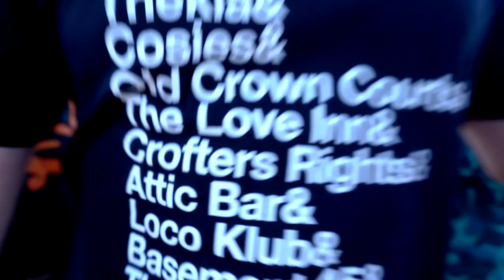Outlines - Rollin' Back To Back (Official Music Video)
Outlines is a brand-new collective of established drum and bass artists coming out of Bristol, UK.

Consisting of the dj /producer Octo Pi and 4 vocalists- Trafic MC , Y DOTT , Twitchee & Elkay.